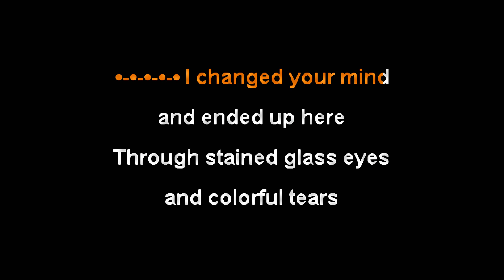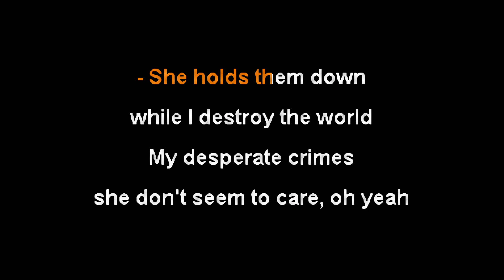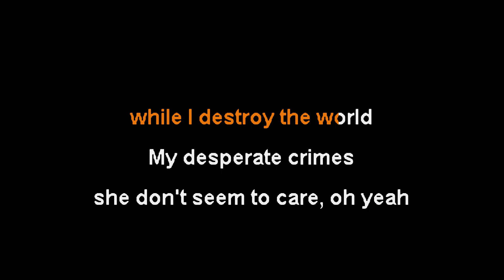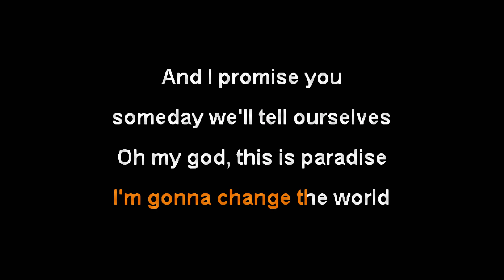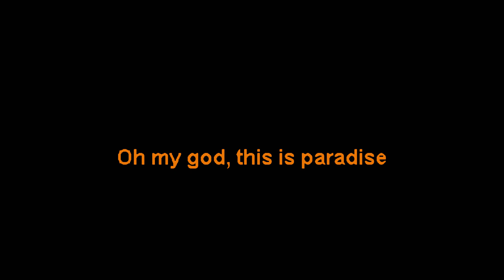Pierce The Veil - Stained Glass Eyes And Colorful Tears [Karaoke Instrumental]